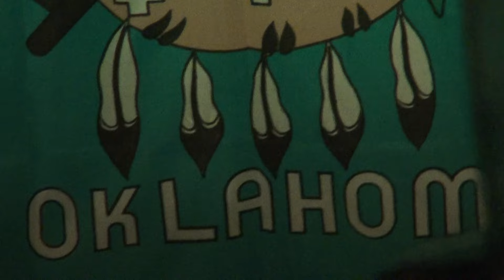Paul Benjaman "Something" 9-20-15 Jesse Aycock's Birthday Party Sunday Night Thing Colony